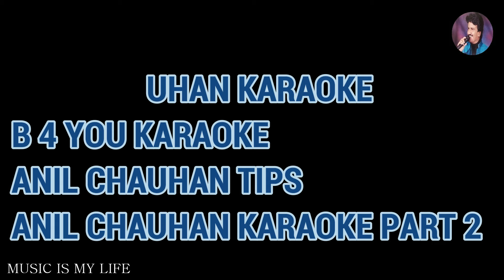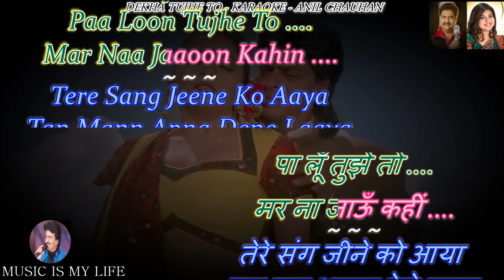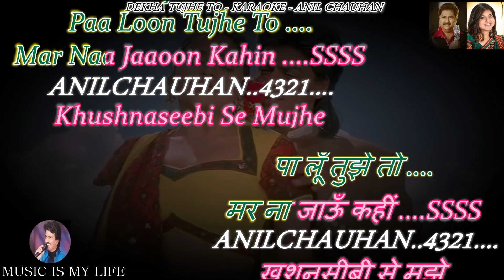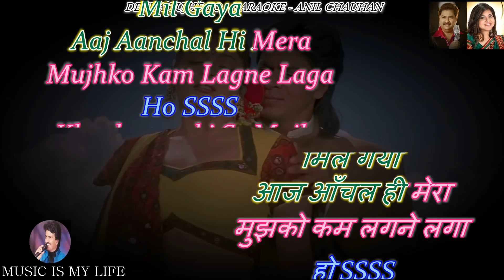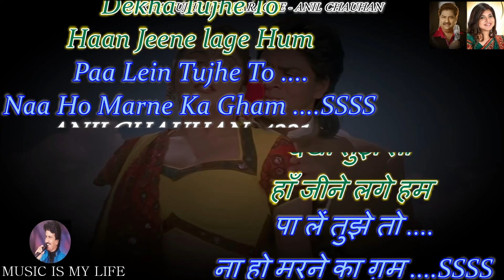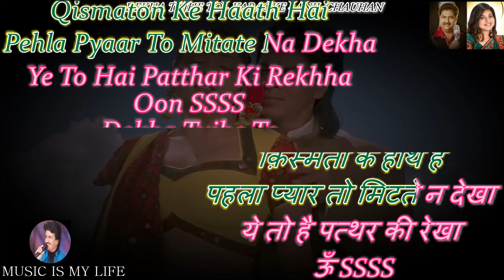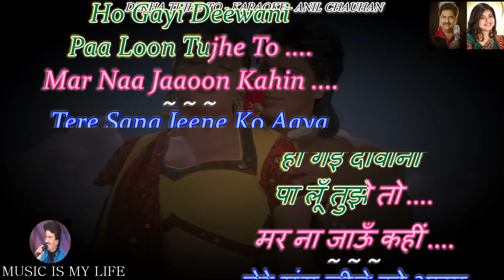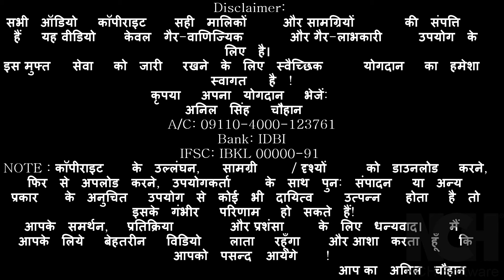Dekha Tujhe To Karaoke With Scrolling Lyrics Eng. & हिंदी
Please send your contributions to:
𝐀/𝐂: 𝟎𝟗𝟏𝟏𝟎-𝟒𝟎𝟎𝟎-𝟏𝟐𝟑𝟕𝟔𝟏
𝐁𝐚𝐧𝐤: 𝐈𝐃𝐁𝐈

कृपया अपना योगदान भेजें:
𝐀/𝐂: 𝟎𝟗𝟏𝟏𝟎-𝟒𝟎𝟎𝟎-𝟏𝟐𝟑𝟕𝟔𝟏
𝐁𝐚𝐧𝐤: 𝐈𝐃𝐁𝐈
𝐈𝐅𝐒𝐂: 𝐈𝐁𝐊𝐋 𝟎𝟎𝟎𝟎𝟎-𝟗𝟏
SINGER : KUMAR SANU & ALKA YAGNIK
LYRICS  : INDEEVAR
MOVIE   : KOYLA ( 1997 )